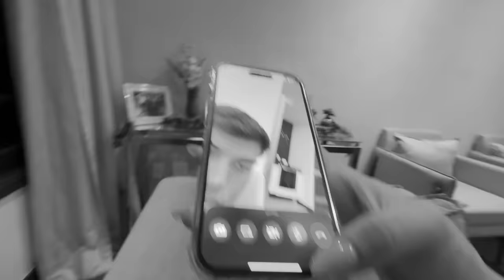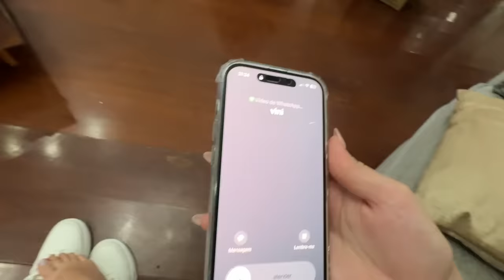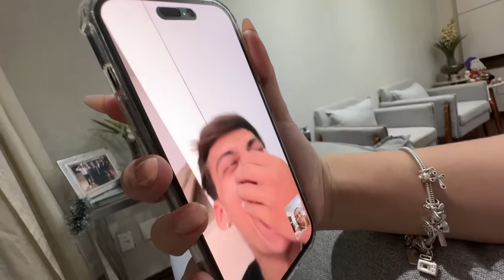O VINI ME LIGOU NA HORA ERRADA...